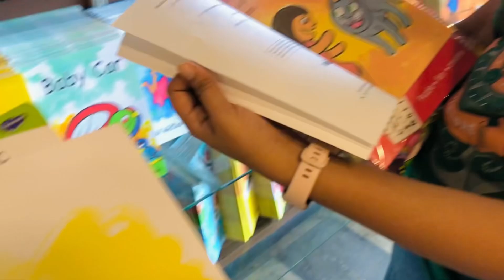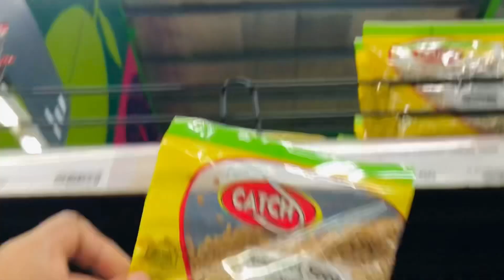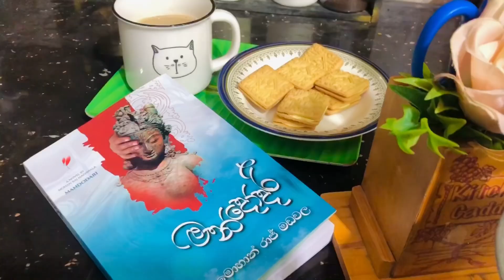පිටකොටුවේ රවුමක් /Long weekend එකේ මොකදවුනේ🧸කයෙල්ගේ birthday එකට ලෑස්තිය 🤗🌻lifestyle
එකතු වන්න Life with MD සමග, දැනුම බෙදාගන්න ජීවිතය අත්විදින්න.

ඔබට ස්තුතියි !

Join Life with MD, share knowledge, and experience life.

Musician: OrangeHead